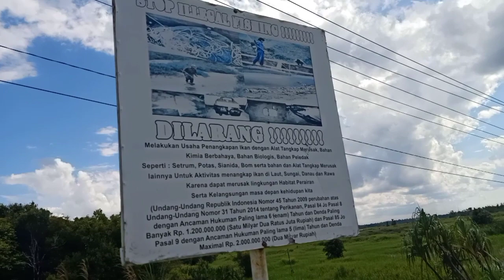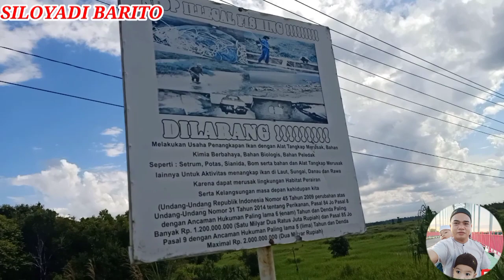Legenda Danau Malawen!! Kumbang Bernaung Kalimantan Tengah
Legenda danau malawen kumbang bernaung barito selatan kalimantan-tengah

Assalamualaikum teman-teman semuanya di video kali ini saya share cerita legenda danau malawen kumbang bernaung yang terletak di desa sanggu buntok barito selatan kalimantan-tengah, legenda danau malawen kumbang bernaung dan istrinya ini konon katanya yang di kutuk orang tuanya menjadi sepasang buaya hitam dan putih demikian lah asal usul piring malawen, nah tonton sampai selesai ya teman-teman, terimakasih